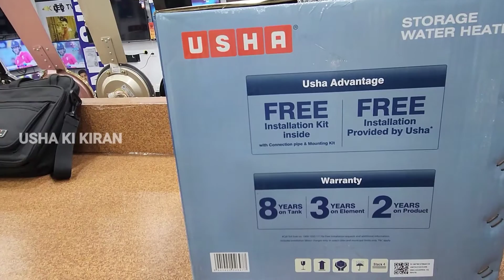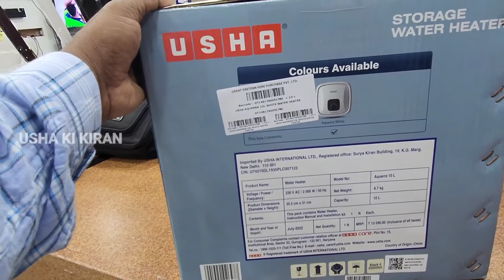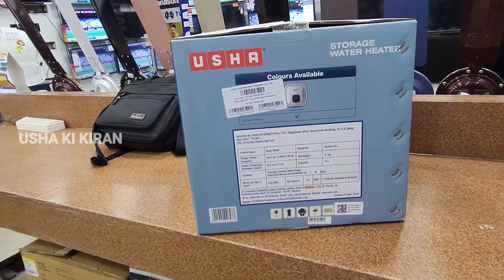Usha Aquerra Bathroom Geyser 💥 Best Water Heater 💥 Price Features Unboxing Review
Usha Aquerra Bathroom Geyser 💥 Best Water Heater 💥 Price Features Unboxing Review ‎@Usha Ki Kiran

👉  Dosto Is Video Mai Maine Apko Usha Aquerra 5 Star Bathroom Geyser Ke Bare Main Jankari Dene Ki Kosis Hai..

Related Search

5 Star Bathroom Geyser Price
Usha Home Appliances
Usha Electronics
Best Water Geyser In India
5 Star Water Geyser